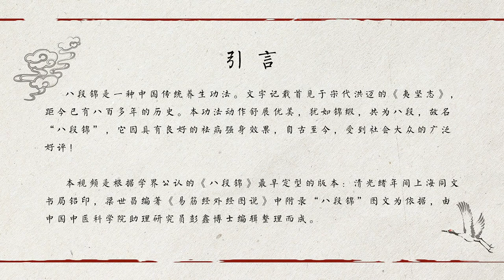彭鑫中醫師 - 八段錦 (中華傳統養生功法)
八段錦是一種中華傳統養生功法。

　　文字記載首見於宋代洪邁的《夷堅志》，距今已有八百多年的歷史。本功法動作舒展優美，猶如錦緞，共為八段，故名 ‘‘八段錦’’ ， 它因具有良好的祛病強身效果，自古至今，受到社會大眾的廣泛好評！

　　本視頻是根據學界公認的《八段錦》最早定型的版本：清光緒年間上海同文書局鉛印，梁世昌編著《易筋經外經圖說》中附錄'' 八段錦'' 圖文為依據，由中國中醫科學院助理研究員彭鑫博士編輯整理而成。